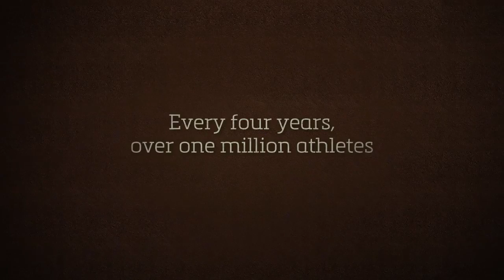'A Fighting Chance' by Morgan Neville Official Trailer 2016